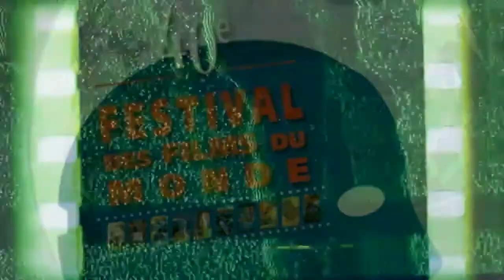SFashion di Mauro John Capece con Corinna Coroneo al 40° Montreal World Film Festival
- In Regards sur les Cinémas du Monde alla 40e édition du Festival des films du monde de Montreal è in competizione il film italiano "SFashion"  (La Neoborghese Via Crucis) di Mauro John Capece con Corinna Coroneo,  Giacinto Palmarini, Randall Paul, Mara D’Alessandro, Andrea Dugoni e Elena Cotta pluripremiata attrice che nel settembre 2013 ha ottenuto la Coppa Volpi per la migliore interpretazione femminile alla Mostra internazionale d'Arte Cinematografica di Venezia per il  film "Via Castellana Bandiera".

Nel video-reportage, realizzato da Mariangiola Castrovilli, alcuni momenti relativi alla presentazione del lungometraggio al Cinéma Imperial della metropoli canadese e le dichiarazioni a caldo del regista e dell’attrice protagonista con entrambi alle spalle una lunga esperienza cinematografica molto apprezzata nei festival di tutto il mondo.

Il film, in anteprima mondiale, prodotto da Giuseppe Lepore e del quale proponiamo alcune scene, tratta argomenti molto attuali e delicati che appartengono, in questo momento, al mondo intero. “La difficulté de faire des affaires en Europe à travers les yeux d’Evelyn, PDG d’une grande marque de mode. Evelyn is the CEO of a major fashion brand and is an honest and sweet woman. She loves her job and her company, but the global crisis is coming.  Che cosa accade nella vita di una persona se all'improvviso perde il lavoro ed oltre ad una perdita monetaria rischia di perdere anche la propria identità?  Come ci si sente ad essere il capo di un'azienda in una famiglia in crisi? Cosa accade quando va in bancarotta?”

OLTREPENSIERO REDAZIONE WEBTV
Videopensiero YouTube - OltrepensieroNews.it Press Agency